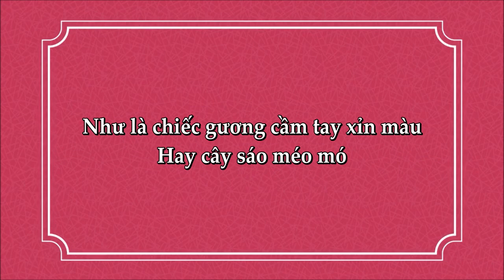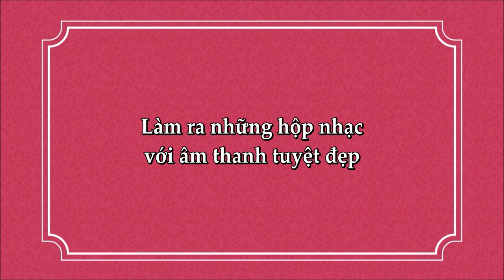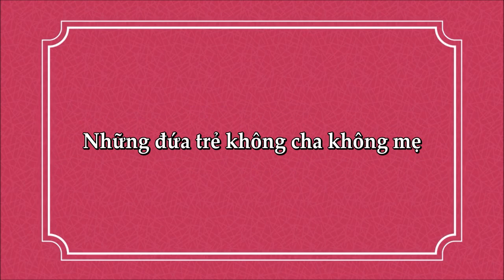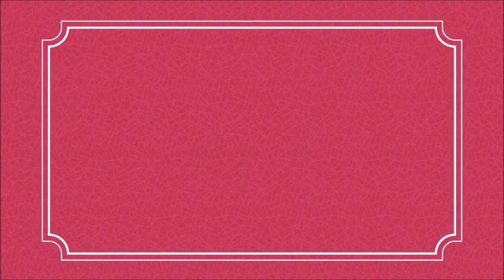[Vietsub] Atelier Horloge - mothy (Akuno P) ft Kasane Teto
Atelier Horloge - Công xưởng đồng hồ.
Bài hát thứ 2 trong album Đôi thỏ đến và thổi sáo.
Nhạc và Lời: mothy/Akuno-P
Trình bày: Kasane Teto
Bản dịch của Ika